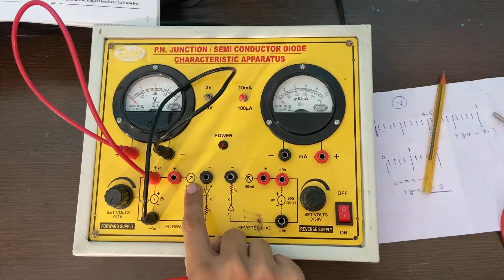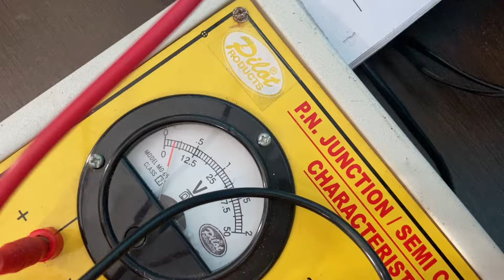Class12/PN Junction Forward Bias Apparatus/practical